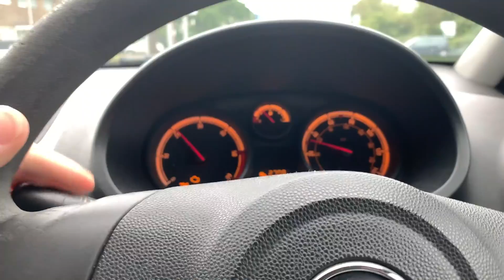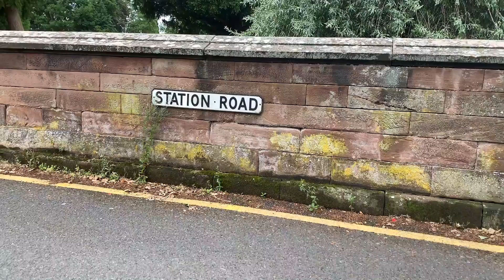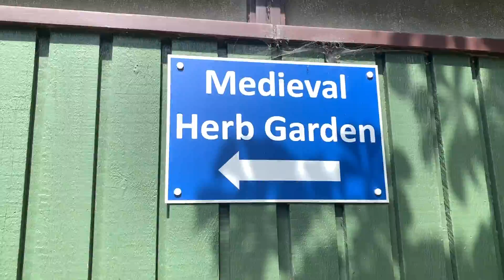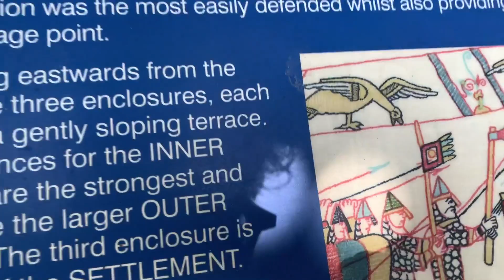These People HATED My FLIPS 🇬🇧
I showed Penkridge locals insane flips, it was Kojo's Birthday, we went to a castle, we did some more flips & that's it.

Follow Kojo!

LEARN FLIPS LIKE THESE USING KOJO'S TRICK LAB!